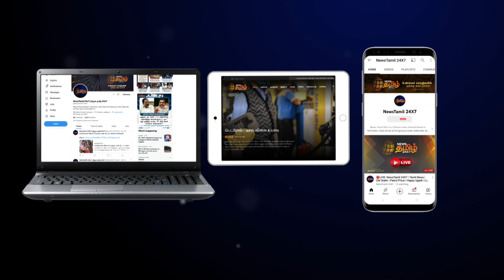ஓடும் பைக்கில் அத்து மீறிய காதல் ஜோடி | Karnataka lovers atrocity in bike riding | Romance on Bike